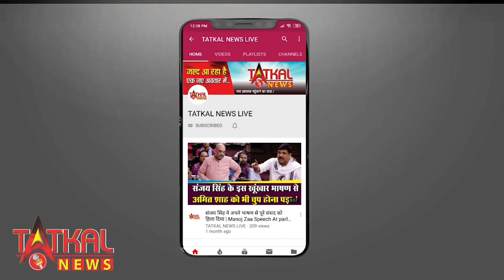Delhi: प्रेमी ने लिव-इन पार्टनर को उतारा मौत के घाट